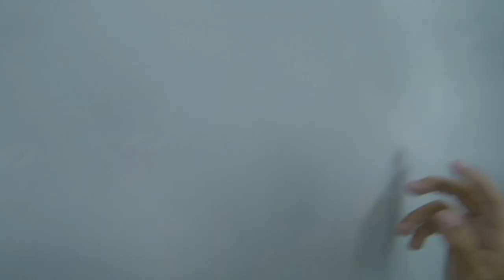last to leave the bath of doom